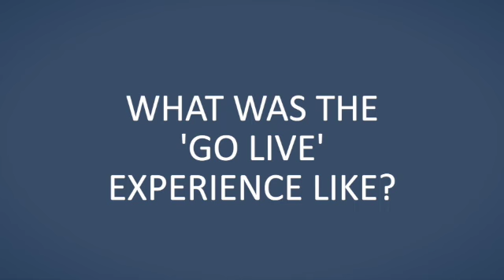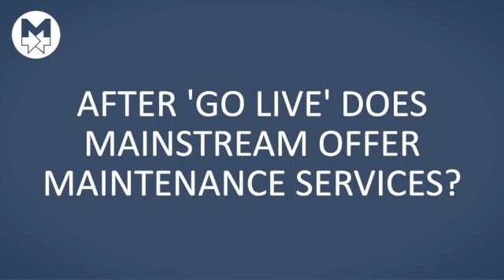MS FAQ JAN 21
This video is about MS FAQ JAN 21